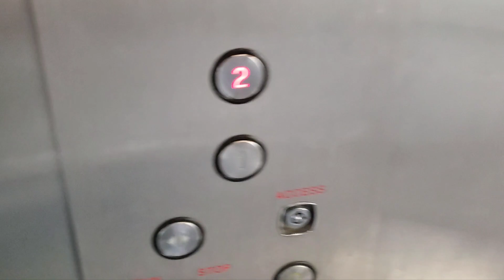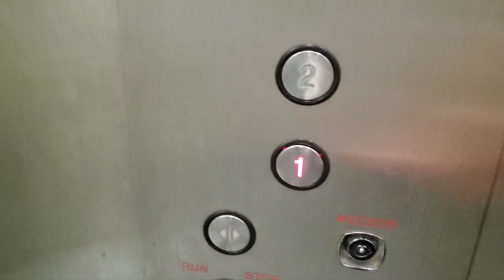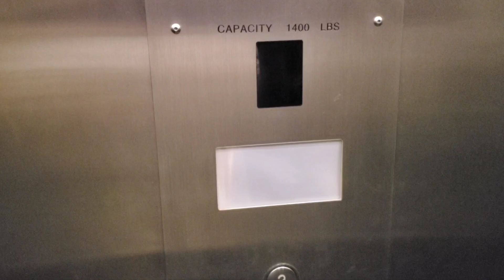A Ride on the Federal Elevator at Golden Gate Professional Centre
Location:
Golden Gate Professional Centre Brampton Ontario

Elevator Brand:
Federal

Elevator Type:
LULA

Floor Indicator Type:
Segmented

This is my first time filming a LULA elevator at a certain place and of course most LULA elevators are very slow. Also, I'm pretty sure this elevator remains original with GAL door operators on both front and rear doors because it's meant to be a very basic elevator at this building, so yeah.

For my friend @RTEGF2K7

Note:
I'm only doing just 1 ride on this elevator because this place is a private property.

Inspired by Jack, Albert Roh, Parkour729, AcerPlaysRBLX and The Gaston's Fan Media World 20